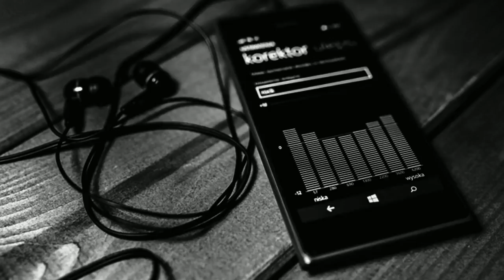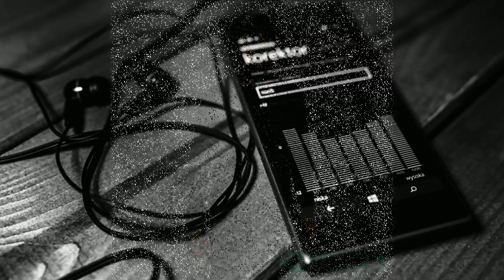список блэк стар